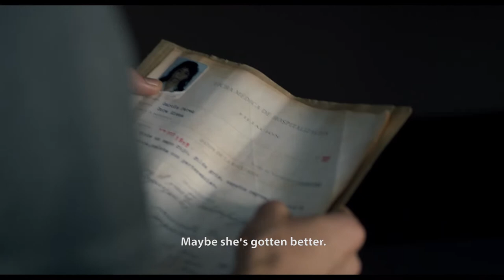A MOTHER by Diogenes Cuevas | 37th Miami Film Festival